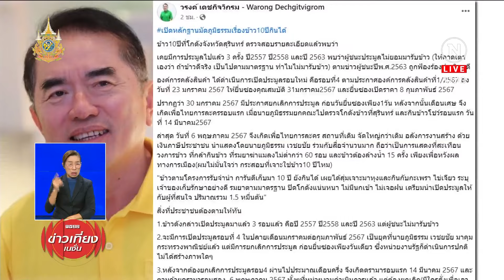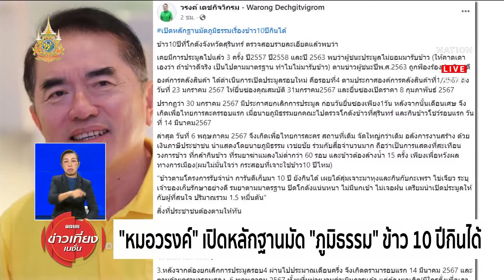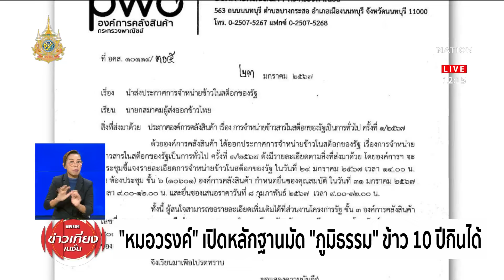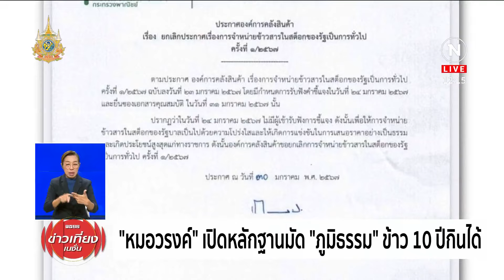“หมอวรงค์” เปิดหลักฐานมัด “ภูมิธรรม” ข้าว 10 ปีกินได้ | ข่าวเที่ยงเนชั่น | NationTV22